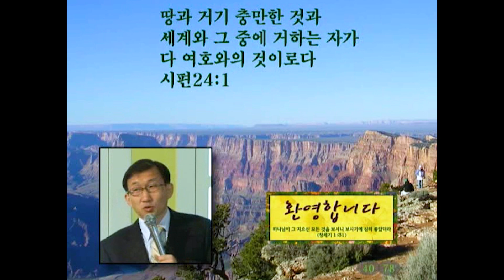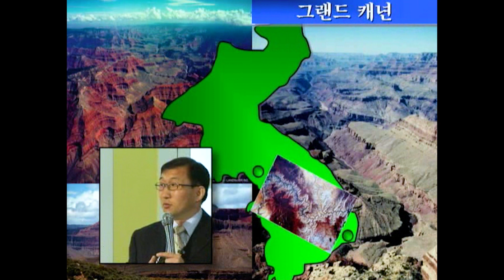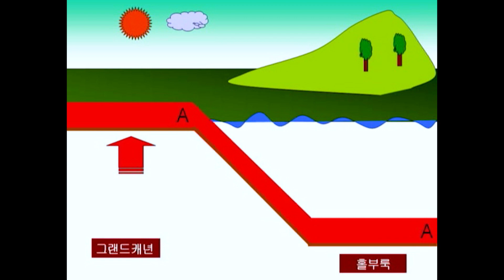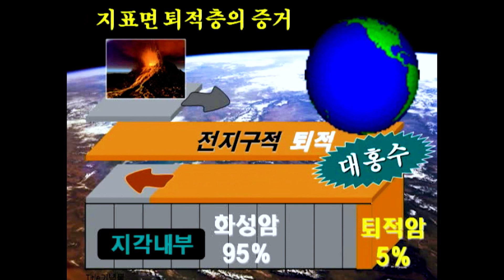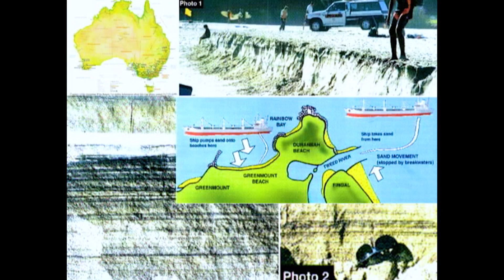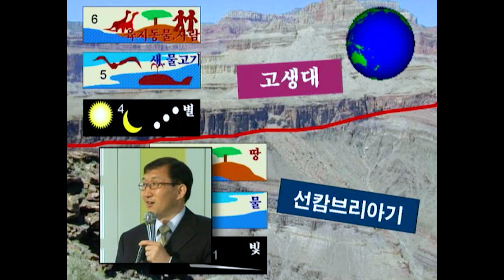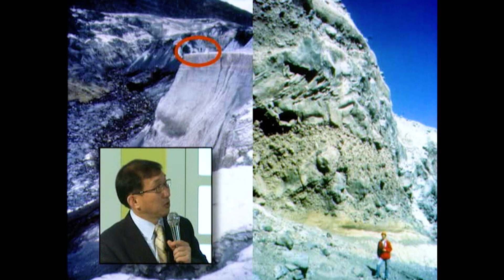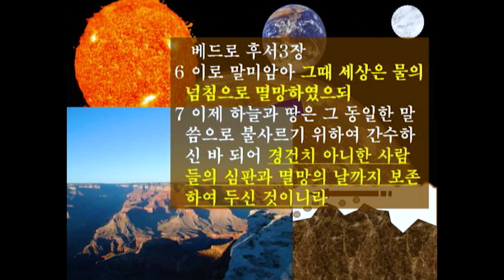3. 그랜드캐년의 비밀 - 김명현 박사님 창조과학 강의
하나님께서 이세상을 창조하셨고, 하나님이 저희에게 주신 진리의 말씀이 성경입니다.
창조론과 진화론 그리고 성경과 과학의 문제 그리고 창세기에 관한

많은 궁금한 점들을 여러 가지 과학적인 증거들을 통해서
여러분들께 자세하게 설명을 해드립니다.

이 강좌를 통해서 여러분들이 무엇보다도 창조 신앙에 대한
회복이 이루어지시기를 바랍니다.
그리고 또한 성경에 대한 분명한 확신을 가지시는 좋은 기회가 되시기를 바랍니다.